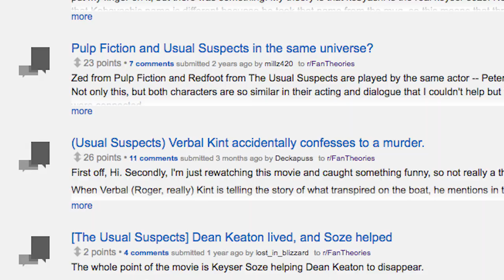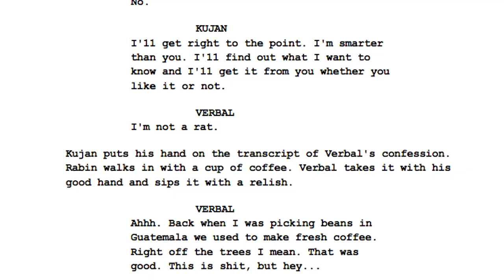WHO WAS KEYSER SOZE (feat. Justin & Russ)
You'll never watch The Usual Suspects in the same way again! Our investigative team has uncovered the truth behind one of the most enigmatic villains in movie history. Justin McElroy and Russ Frushtick are on the case.